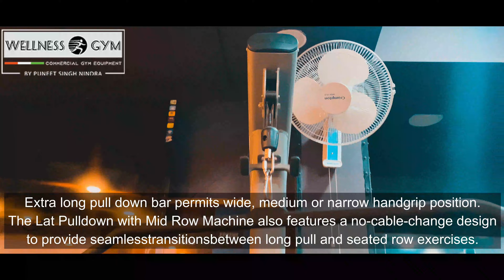Gym Equipment | WG40 0412 | Workout on Lat Pull Row Dual ft Pooja Bhalla Powered by Wellness Gym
Lat Pulldown with Row Dual Machine is engineered with a high pulley directly overhead for optimum back and shoulder isolation.